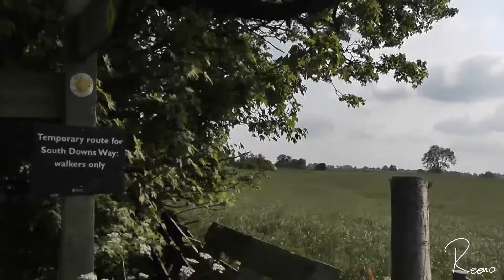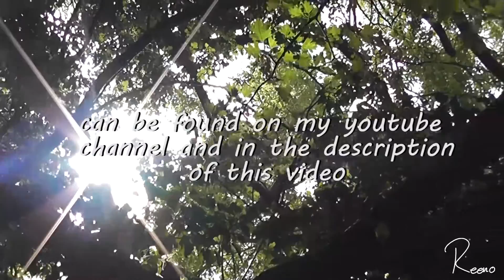Behind the Scenes!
**Please Read!**

I am fully aware of how dangerous it can be for a dog to play with stick and branches, I have had 2 dogs and know the possible dangers and usually never let them play with sticks but this wasn't my dog and I didn't feel any need to lecture a stranger with more life experiance than me just having a fun afternoon with his dog. also swimming in rivers could be bad but heck the dog was having fun, i didnt think it was in any danger.

Now that has been cleared up, here's the video description ;P

Here's a video I filmed whilst filming the 'Summer is here' short video. It is like a behind the scenes, I show some shots that weren't good enough to or wasn't enough space to make it into the video,  whilst sharing the adventure and my love for nature, discovering a new favourite place. I also show the test shot of the icecream clip and then the actual icecream clip XD

p.s The fly was dead :/

Camera: Drift Ghost HD (as helmet cam) and Panasonic HDC-SD80

Music:  A long Cold - Riot [From the YouTube Music Library]

Bike: Honda CBF 125
Oxford Heated Grips